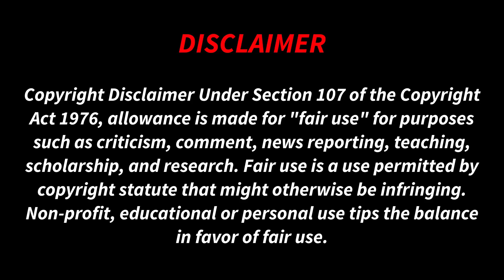🔥Tamil Politician Thuglife | PART - 2 | Tamil Couple Reaction